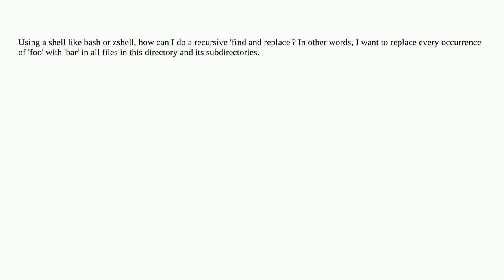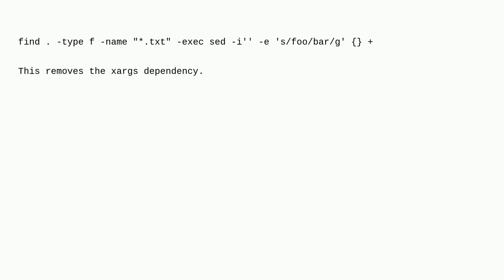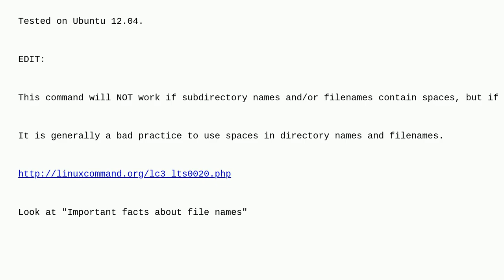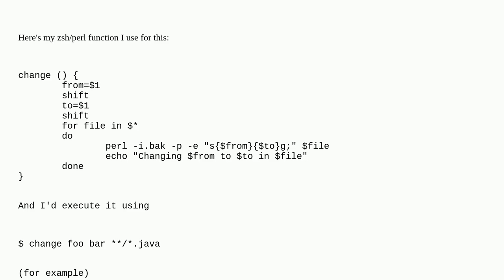How can I do a recursive find and replace from the command line?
A special thanks goes out to the community

  shell zsh find-and-replace bash